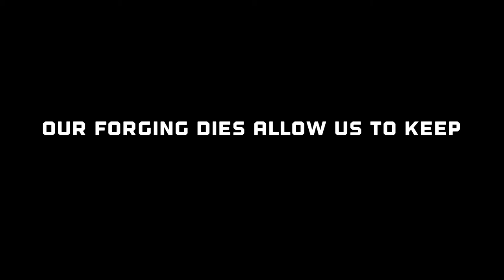FreightCar America Parts FORGED KNUCKLE Production Timelapse Video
The new "Diamond" Forged Knuckle from FreightCar America Parts